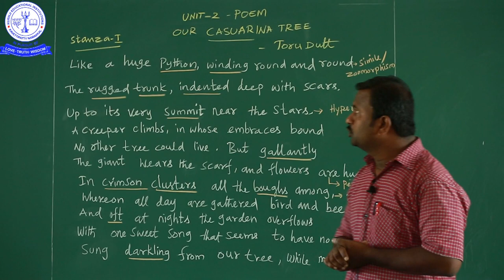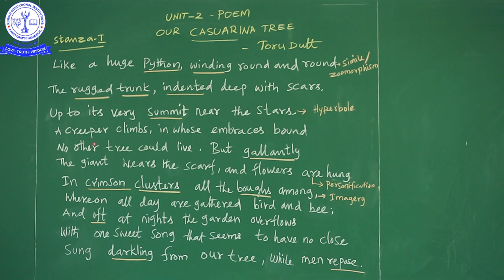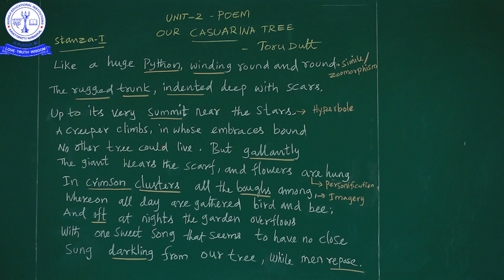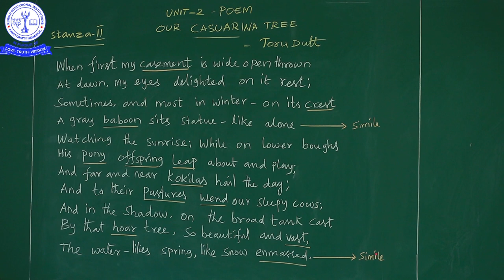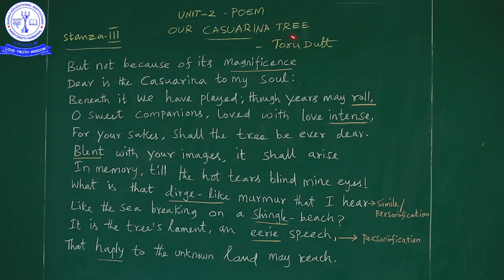12TH ENG OUR CASUARINA TREE (POEM II) PART-1